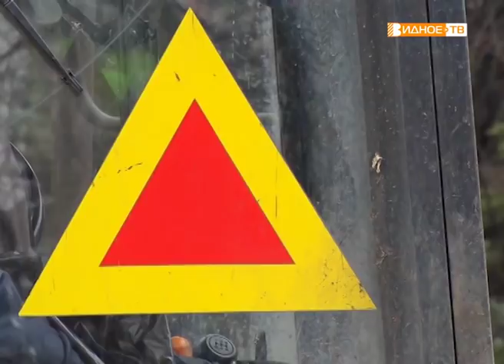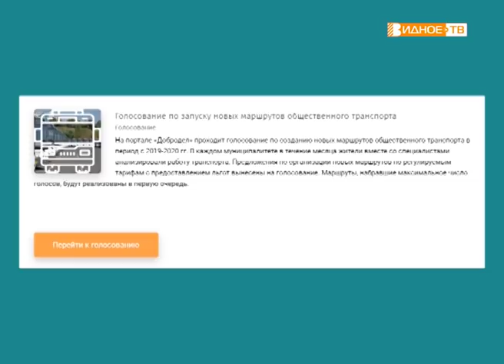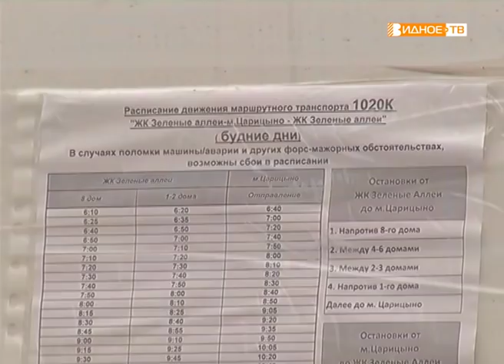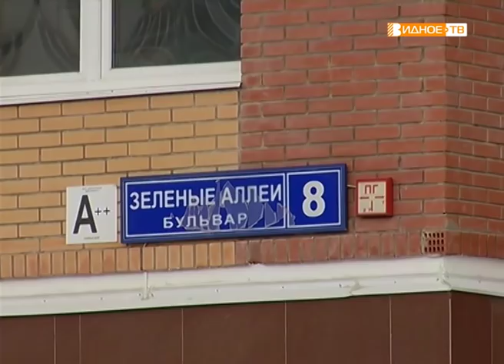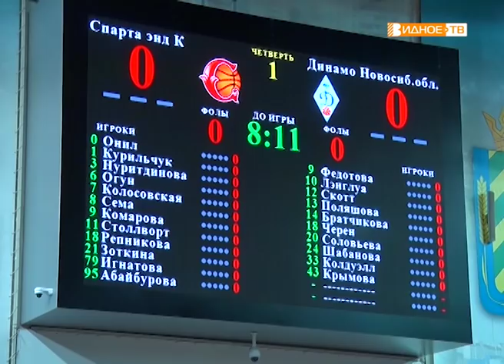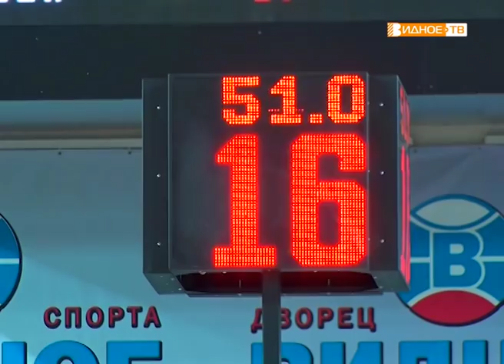Новости телеканала Видное-ТВ (01.04.2019 - понедельник)